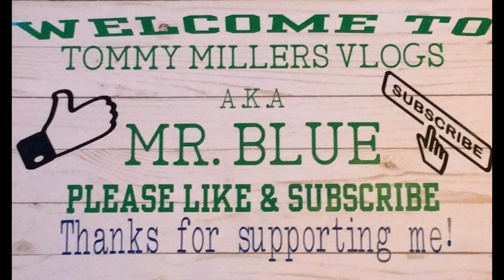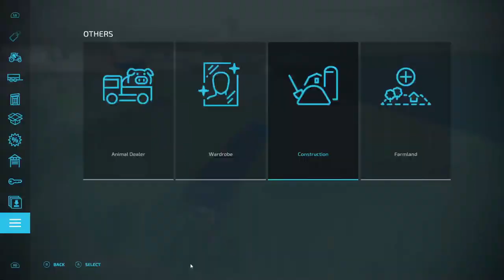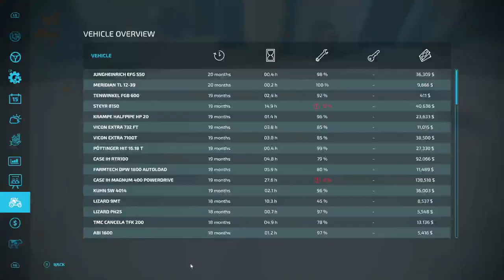The Western Wilds, Ep. 45, Selling Grain, Using New Planter!! Let's Play Farming Simulator 22.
CASH-APP: $TommyMillerVlogs

My Mail:
Tommy Miller
57 Trailer City Road
Luxora, AR 72358